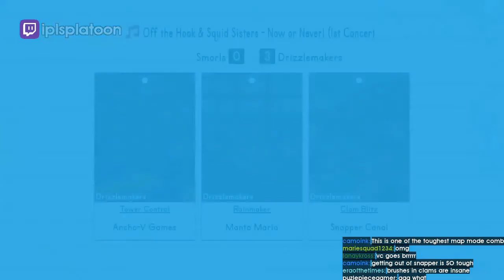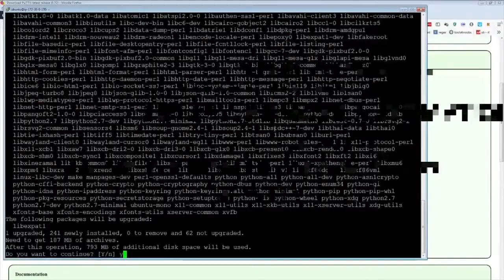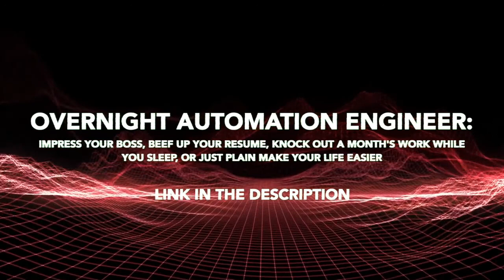Splatoon Stream Highlights: 20 DOLLARS A YEAR FOR THIS KIND OF WIFI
- every morning at 5AM-8AM PST, posts new timestamped highlights of previous day:
 - attributes/reports

Timestamps:

00:00 [#1] cobalt_the_ramen_king - "20 dollars a year for this kind of wifi" clipped by cobalt_the_ramen_king

00:33 [#2] esqueed - "Life is short.  Remember to stop and headbutt the ink walls" clipped by esqueed

00:45 [#3] prochara - "Playing Solo" clipped by its__a__me

01:13 [#4] jazocorn - "Jazoslow" clipped by bran_muffin_1

01:33 [#5] deep_sea_solutions -  clipped by spicyyyuu

02:02 [#6] jaymoji - "Are the dualies lagging?" clipped by awesome22gaming

02:17 [#7] mellana - "mellanWEIRDCHAMP" clipped by twilightstorm_

02:38 [#8] jaymoji - "Splashdown Battle" clipped by voltz97

03:05 [#9] negus -  clipped by wangchungy

03:33 [#10] jaymoji -  clipped by lotsofdigletts

03:46 [#11] valstreo - "rip blinky" clipped by munasiri29

04:02 [#12] shmeebtm - "SHQUAD" clipped by twig_tm

04:28 [#13] jaymoji -  clipped by lotsofdigletts

04:43 [#14] kiver -  clipped by gloomshot v2.2

05:58 [#15] kiver -  clipped by gloomshot v2.2

06:51 [#16] thatsrb2dude -  clipped by gloomshot v2.2

07:35 [#17] thatsrb2dude - "F U C K" clipped by ymax56

08:01 [#18] jaymoji - "damn that's cold" clipped by splatlings

08:13 [#19] thatsrb2dude - "I see nothing" clipped by lexbraig

08:35 [#20] iplsplatoon -  clipped by gloomshot v2.2

09:29 [#21] iplsplatoon -  clipped by gloomshot v2.2

=== CLIP SUBMISSION ===

=== ABOUT GLOOMSHOT: SPLATOON 2 AND THIS CHANNEL ===

Hi, I'm Joseph and this is Gloomshot: Splatoon 2, a highly advanced curation bot that compiles the best moments of the best Splatoon 2 streams.

Every day, Gloomshot: Splatoon 2 automatically:
- And compiles these highlight vids into convenient playlists for max Splatoon 2 viewing entertainment!

This process is done automatically, but I make updates to Gloomshot's curation code every day. Help me progress it by leaving a comment about what clips you enjoyed / didn't enjoy.

NOTE: If you are a Splatoon 2 content creator and don't want your videos to be promoted on Gloomshot, just shoot me a message (email (joseph[at]gloomshot[dot]com) is preferred) and I'll update the algorithm to blacklist your stream.

=== SPLATOON 2 HIGHLIGHT CLIP SOURCES ===

Content creators are the lifeblood of the Splatoon 2 community, so if this video introduced you to a stream you like, please support them by viewing their channel and SUBSCRIBING so you can see the action live at the source.